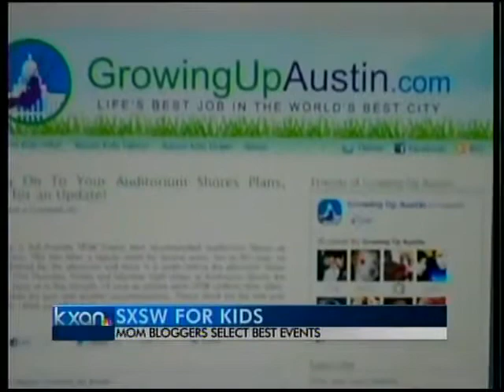SXSW options for kids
Moms pick the best family-friendly events for children.